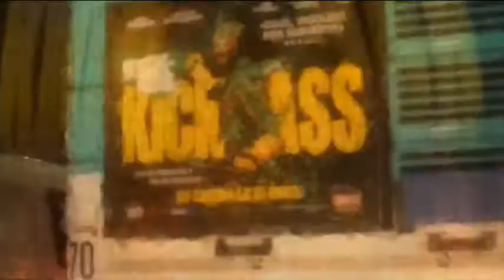Rational Youth - City of Night (Max Julien Thunderdome Mix)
Max Julien's Thunderdome Mix from Deepsound Records.